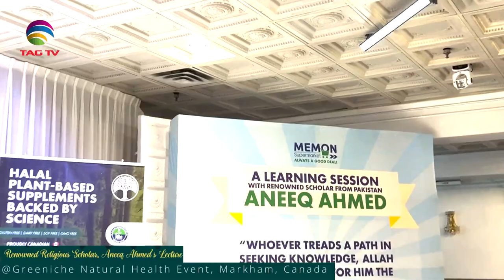Renowned Religious Scholar, Aneeq Ahmed’s Lecture @Greeniche Natural Health Event, Markham, Canada